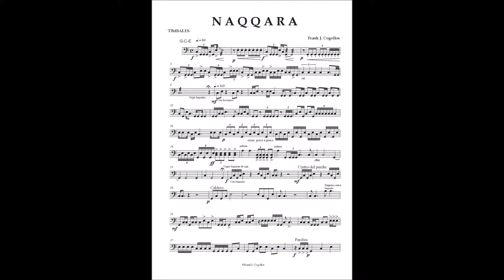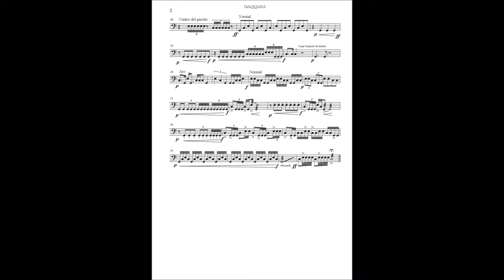Naqqara. Para 3 timbales.(Versión sample) Frank J. Cogollos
N A Q Q A R A
Para 3 timbales
Frank J. Cogollos
Dedicada a Marilina Yern Riera
En el Medio Oriente se utilizaban variantes primitivas del timbal desde antes del siglo XII, que evolucionaron junto a la trompeta para llegar a ser los principales instrumentos musicales de la caballería.
Entre los jenízaros del Imperio Otomano existía un tipo de regimiento llamado "mehterhané" encargado de erigir la carpa del sultán y mantener una banda para las ceremonias militares, que incluía instrumentos tales como clarinetes, triángulos, crótalos, platillos, chirimías, y timbales de guerra, denominados kös y naqqara.
Notas del autor:
Empezaremos la obra tocando con unas baquetas de dureza media-dura hasta el compás 8. En este compás aprovecharemos el calderón para dejar las baquetas.
A partir del compás 9, seguiremos interpretando con las manos. En los compases 19 y 20 hay que observar que hay notas que se tocan realizando palmas.
El calderón de del compás 24 nos servirá para coger las baquetas de caja con las cuales procederemos a partir del compás 25. Aunque también podemos aprovechar para cogerlas durante los valores largos del compás 22 a 24.
En el compás 27, 28 y 40 tocaremos en el centro del parche del timbal.
Desde el compás 29 al 38 tocaremos con las cajas de resonancia (calderos) del timbal, con baquetas de caja. En el compás 32, las 2 últimas notas las tocaremos golpeando baqueta contra baqueta.
El compás 39 se tocará con baquetas de caja sobre el parche. El 40 en el centro y del 41 al 46 normal(con baquetas de caja).
En los compases 46 y 47 aprovecharemos los silencios para coger las baquetas de timbal con las que tocaremos desde el compás 48 hasta el final.
Los compases 48 y 49 se tocarán golpeando los aros de los timbales con la caña de la baqueta. A partir del compás 50 tocaremos en los parches de manera habitual.
En el compás 61 realizaremos un glissando, o bien de sol a do o bien pasando por todo el registro del timbal grave.